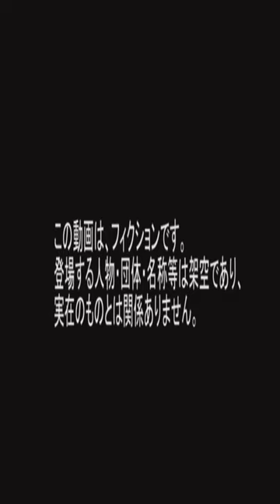Rocket ロケット Warthog ファランクス イボイノシシ Air Defense 防空 C-RAM CIWS シウス Phalanx CRAM Tracer